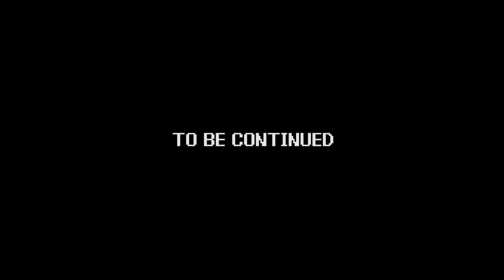Power Trip - Game 262 | Batman Returns - part 01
Game - Batman Returns
System - Nintendo Entertainment System
Company - Konami

The boys are battling their way through Gotham City in an attempt to stop the devious Red Triangle Circus Gang's destruction, and thwart the Penguin's plans, in "Batman Returns!"